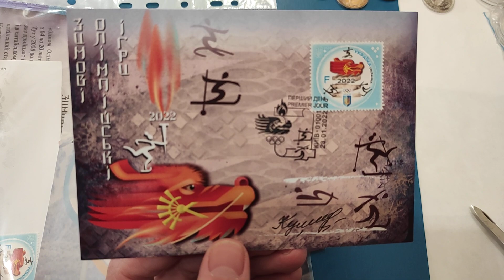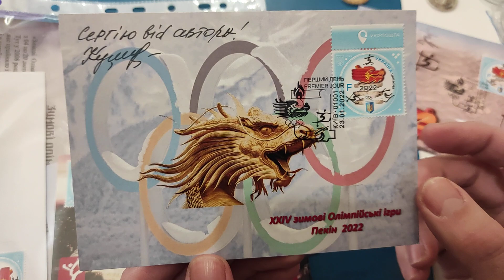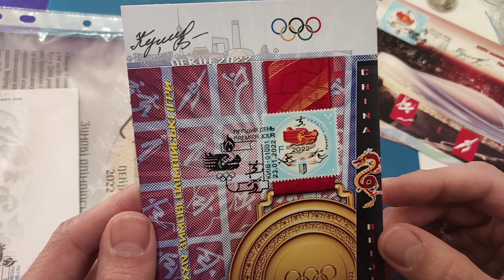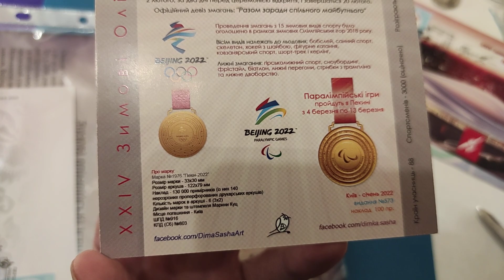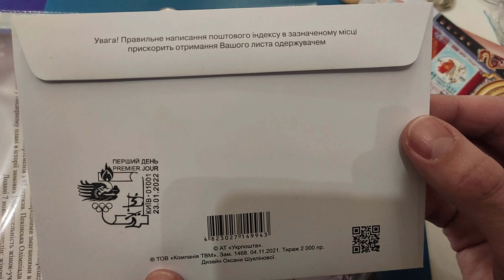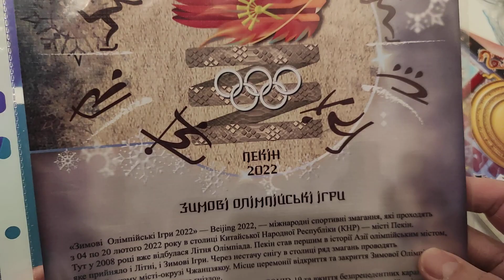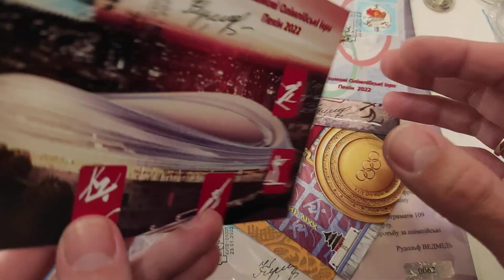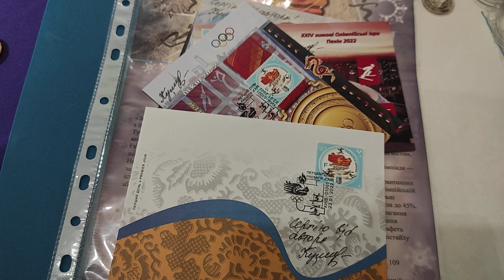Олимпиада в Китае 2022 редкие коллекционные предметы 🔥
Листы на 6 ячеек 25 рублей в блистерах или медали

Мои плейлисты